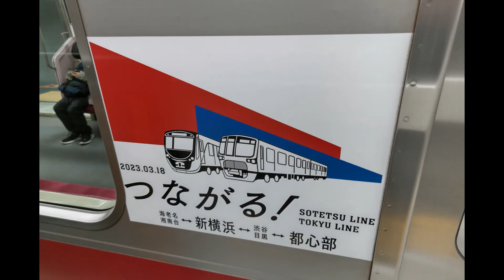【走行音有り】東急新横浜線に行ったらダイヤが乱れていた時の写真と動画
長い動画になります。
この日は朝に東武東上線内でダイヤが乱れ、午後の昼下がりまで東横線ではダイヤが乱れており東横線だけではなく目黒線にもダイヤの乱れが波及しており東横線からの湘南台行きが新横浜で西谷行きに変更になり、湘南台から東横線に入る列車が新横浜から東横線に入れず相鉄20000系和光市行きや東急5050系4000番台川越市行きが20分も停車していたため、海老名からの目黒線急行西高島平行きが中線に入り先行発車しているために所定の目黒線新横浜折り返し列車が中線に入った海老名からの西高島平行きの出待ちをしたりしていました。10:18から写真にあるメトロ9105F急行の新横浜→多摩川間の走行音があります。走行音の後23:44からは多摩川で偶然来た相鉄21000系急行海老名行きと東急多摩川線1017F・TKKスタイルの写真で終わります。